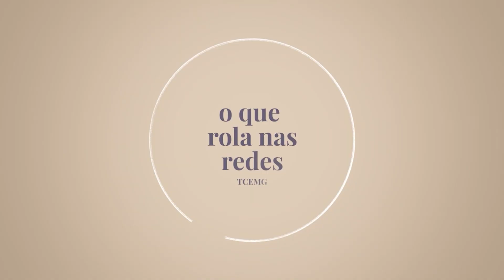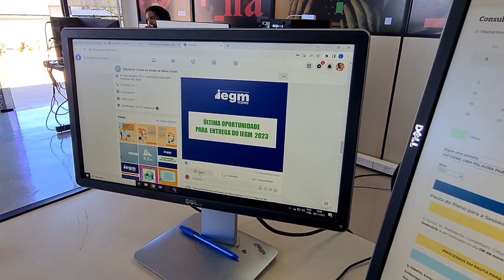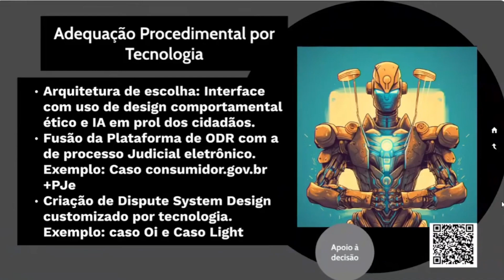O que rola nas redes 34